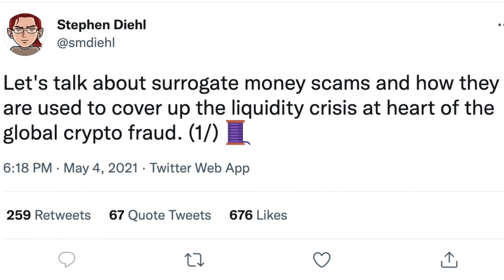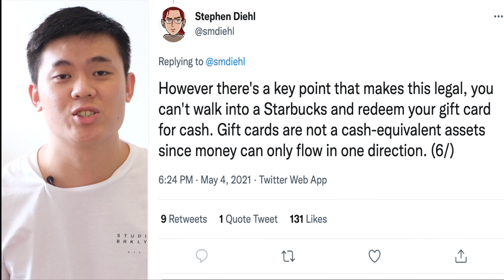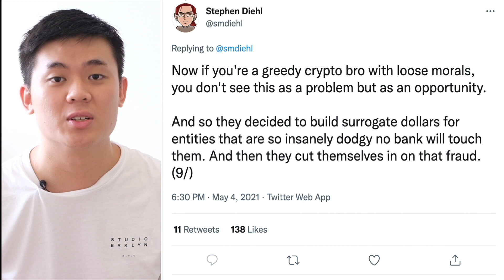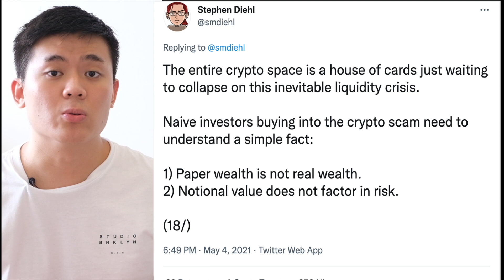Exposing Binance and Tether's Fraud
Tether and Binance are all incorporated at Cayman Island.
In this video I will talk about the real truth behind crypto exchanges and stablecoins.

Calling out the bullshit before others.

Singapore joins crackdown on Binance.